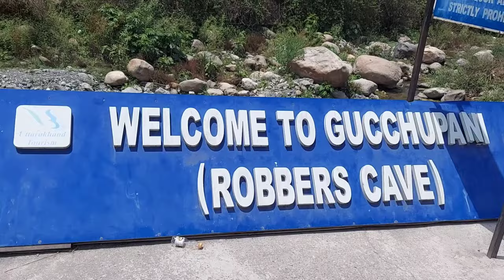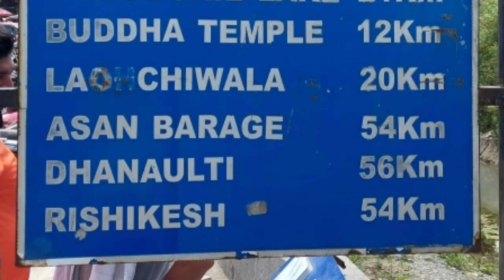Robbers cave | Gucchupani | ഗുച്ചുപാനി | dehradun tourist place | uttarakhand tourism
Hello Friends, Please leave your valuable comments and feedback about this video.

Nessa's Ideas.